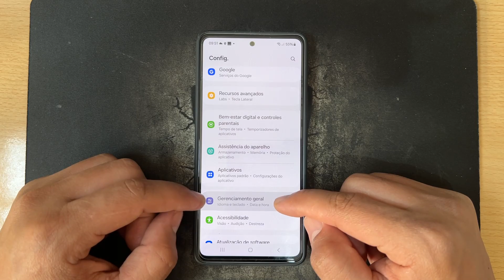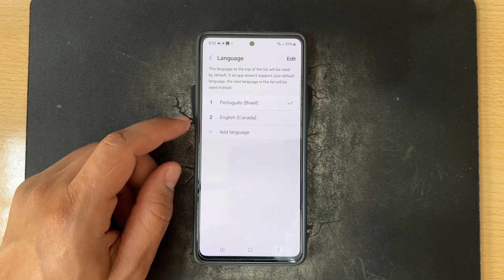Como Mudar o Idioma do Samsung Galaxy A35